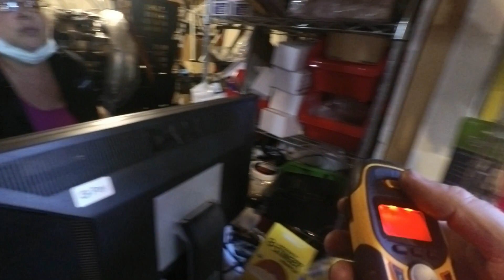Social Security Scammer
In this video we got a call from "The Social Security Administration" AKA Scammers. We had a little fun with them. Please note. All information given to the scammer was fictitious and can not be used. Don't try this at home. Always were a helmet. Listen to your parents. Don't do drugs. Ect.